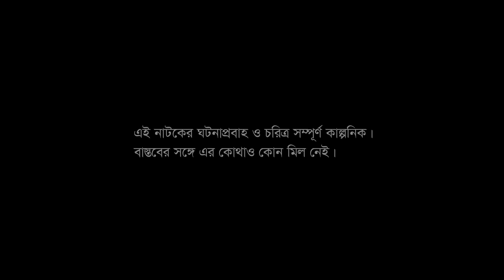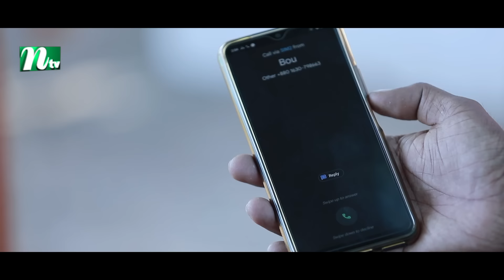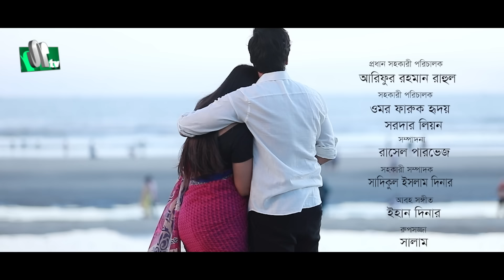জুলেখা | Shajal | Prova | Julekha | New Bangla Natok 2022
New Bangla Natok ‘Julekha’ is Directed by  Sarder Rokon.

New Bangla Drama:  Julekha (জুলেখা)
Script: Asaduzzaman Shohag (আসাদুজ্জামান সোহাগ)
Director: Sarder Rokon (সরদার রোকন)
DOP: Sharif Rana (শরিফ রানা)

CAST

Abdun Noor Shajal (আব্দুন নূর সজল)
Sadia Jahan Prova (সাদিয়া জাহান প্রভা)
Amin Azad (আমিন আজাদ)
Jidan Sarkar (জিদান সরকার)